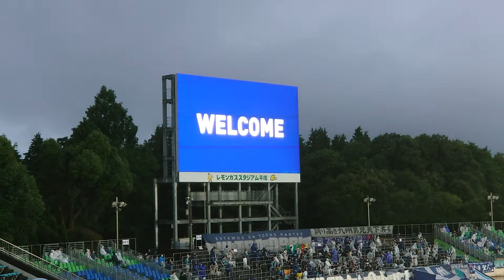【Jリーグ】20220716 アビスパ福岡 対 湘南ベルマーレ 選手紹介